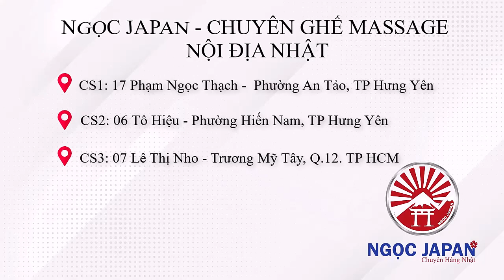Lô ghế massage nội địa Nhật hàng đấu giá vừa cập bến tại cơ sở số 3 của NGỌC JAPAN | 0974945555